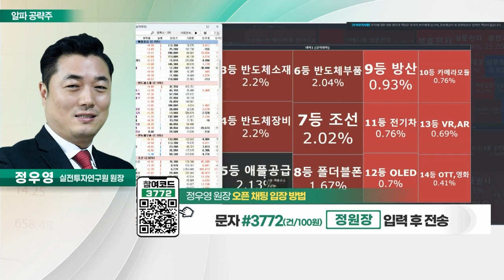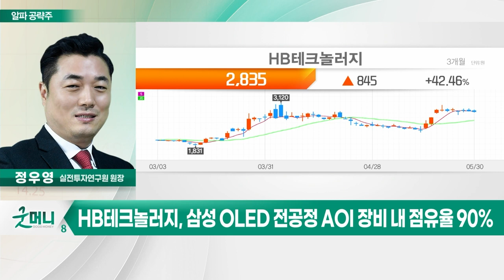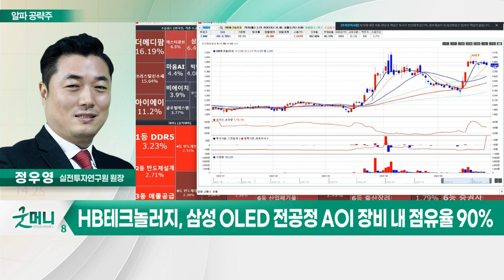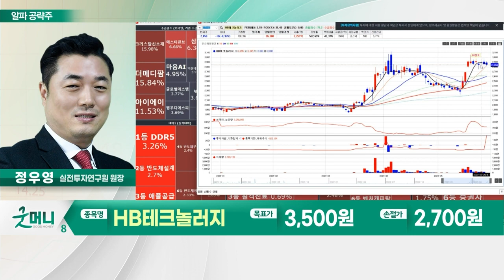HB테크놀러지(078150), 삼성 OLED 전공정 AOI 장비 내 점유율 90%_알파 공략주 (20230530)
HB테크놀러지(078150)
- 디스플레이 검사 장비 제조
- 삼성 OLED 전공정 AOI 장비 내 점유율 90%
- OLED·2차전지 장비 수요 확대로 매출↑